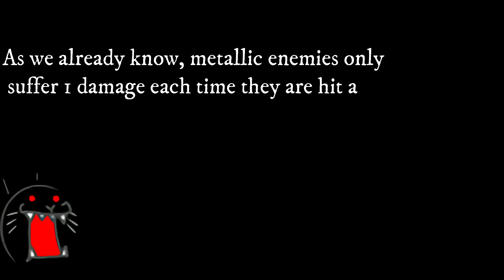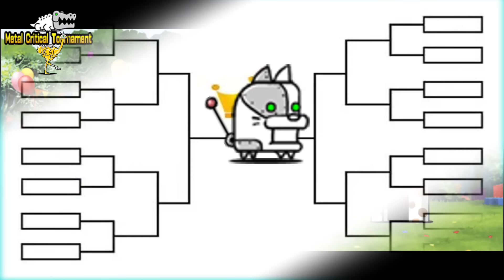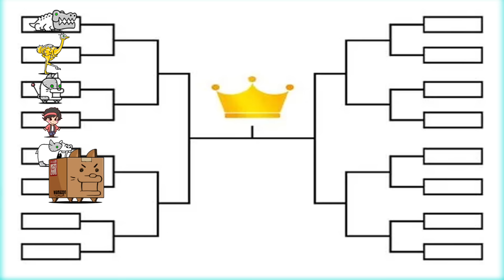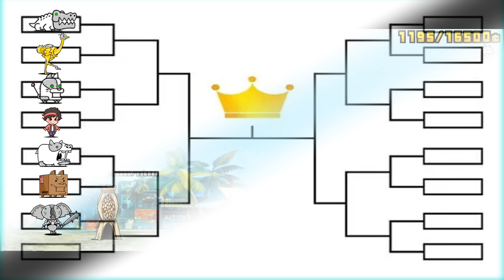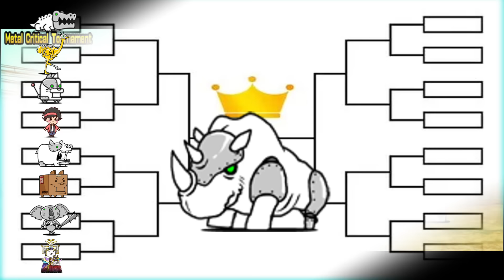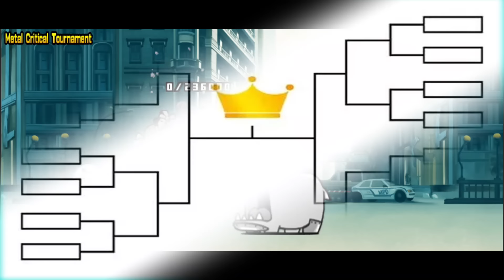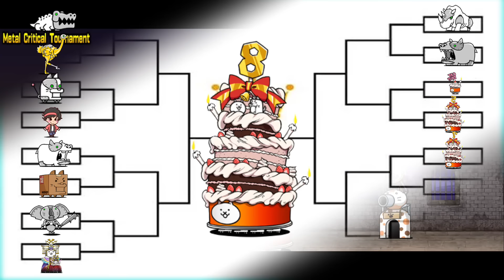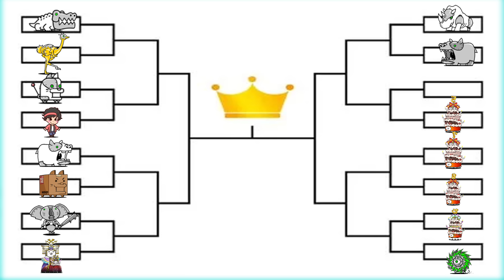The Battle Cats - The Critical Metal Tournament (Part1)